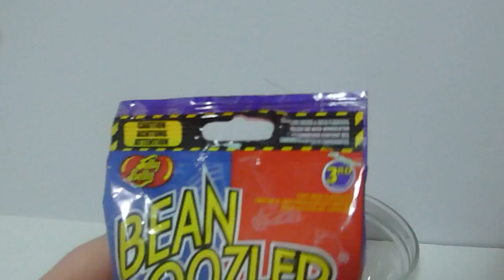bean boozle challenge